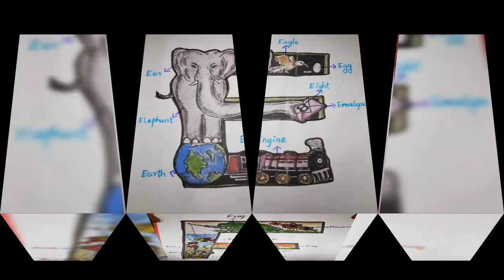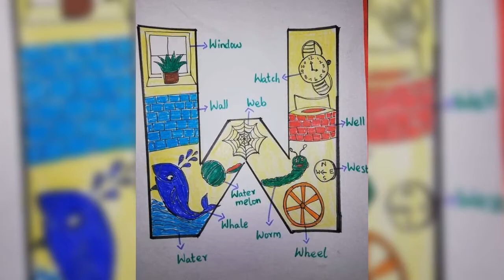Art of Learning..👌👌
A big salute to the artist👍